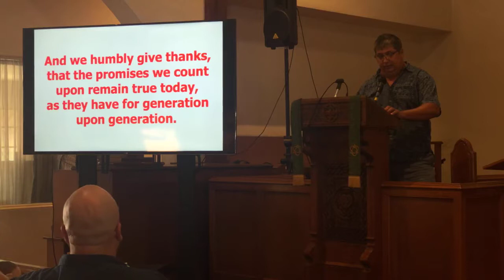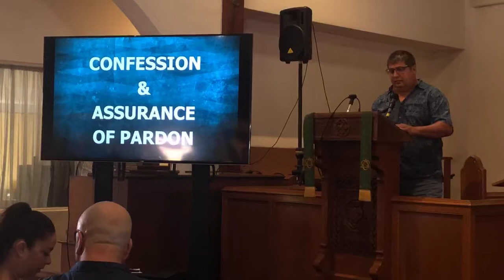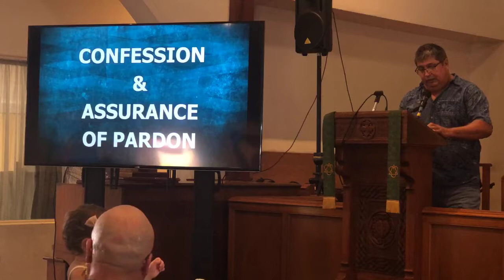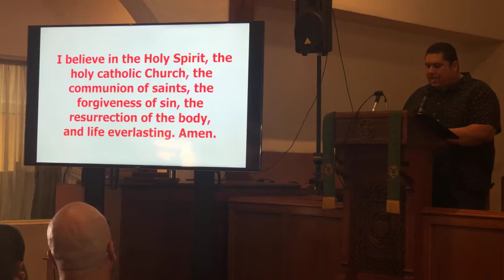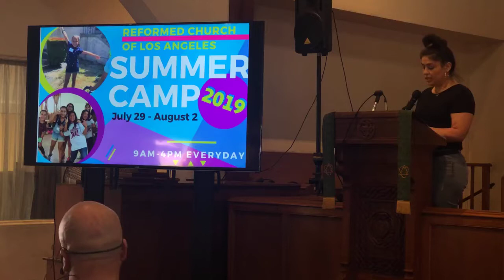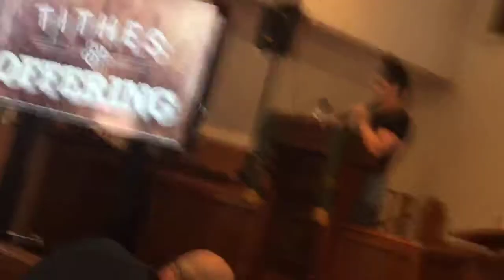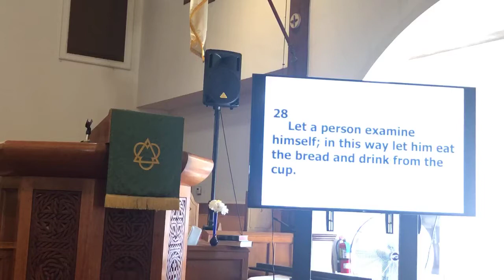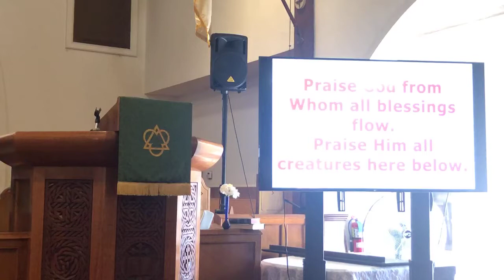Reformed Church LA Lord’s Day July 28th, 2019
Rev. Rudy Rubio preaches from James 5, Prayer of Faith